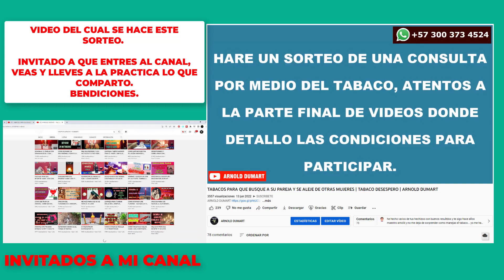SORTEO DE LECTURA DE TABACO | LECTURA GRATIS DEL TABACO | ARNOLD DUMART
✅🙏 AQUELLOS QUE DESEEN APOYARME POR MEDIO DE DONACIONES, PUEDEN HACERLO A TRAVÉS DEL BOTÓN “GRACIAS”, QUE ESTA EN LA BARRA DEBAJO DEL TITULO DEL VIDEO; JUNTO CON EL BOTON DE LIKE Y COMPARTIR. TU APOYO CONTRIBUIRÁ EN LOS GASTOS QUE CONLLEVA EL HACER LOS VIDEOS, BUSCANDO COMPARTIR SIEMPRE CONTENIDO DE CALIDAD Y EN BENEFICIO DE TODOS. QUE DIOS SIEMPRE LES MULTIPLIQUE, ARNOLD DUMART.

Si te ha gustado este video o alguno del demás video de mi canal no olviden compartirlo, dejar su me gusta y activar el símbolo de la campana.

►WhatsApp ( Solo para los que desean saber los costos y condiciones de mis servicios de lecturas o trabajos personalizados... no respondo llamadas.)

 Les dejo varios enlaces donde encontraran listas de reproducción con vídeos para distintos fines o situaciones que ya están publicados en el canal.